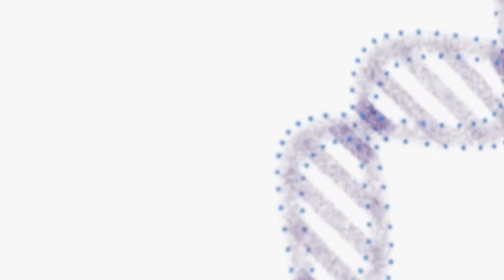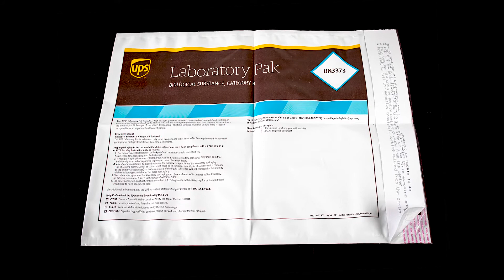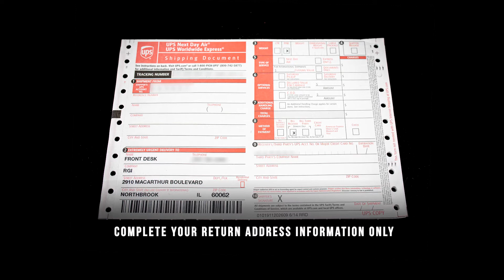Cheek Swab Instructions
How to properly swab your cheek (buccal swab) for DNA collection. Often, cheek swabs are required in order to collect DNA for PGT testing. RGI will send out the cheek swab kit required for DNA collection. We will use the DNA collected from the swabs to complete pre PGT set up, most often for PGT-M for monogenic or single gene conditions.